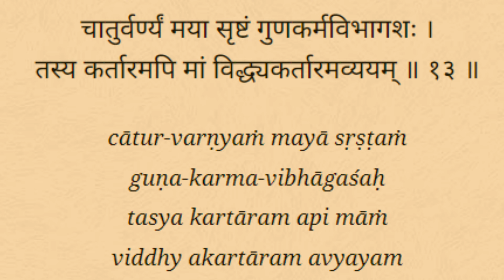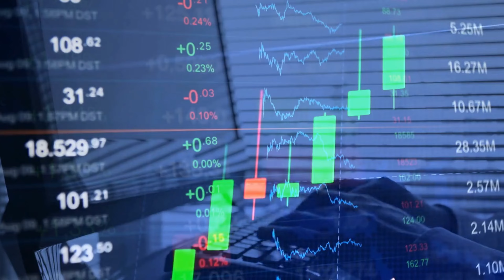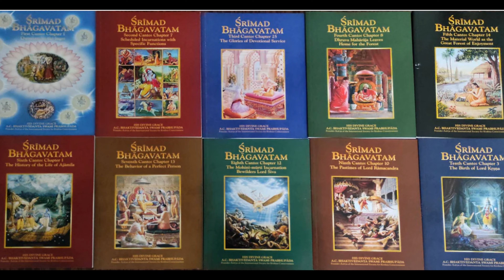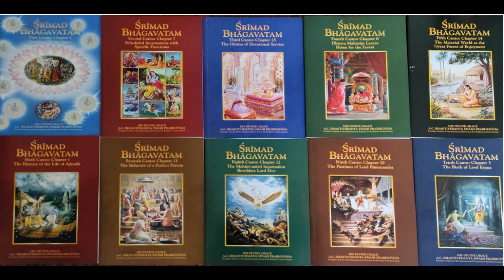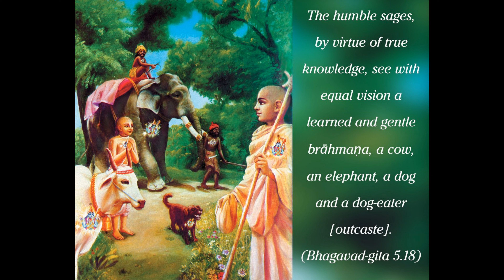Krishna Created Divisions and Caste System! Really?Bhagavan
Bhagavan a rationalist recently said that Bhagavad Gita has poison.  He said that Krishna in his Bhagavad Gita perpetuates inequality.  He accused Krishna of causing divisions in society.  Let us see if there is any merit in his accusations

Do yourself a favor by taking the Bhagavad Gita.

The Bhagavad Gita is a book of wisdom that will help you develop mental and spiritual strength.  It will give you clarity at times of confusion and will enable you to take smart decisions